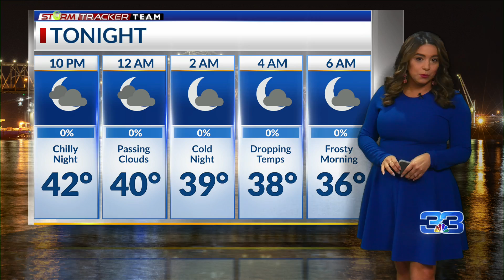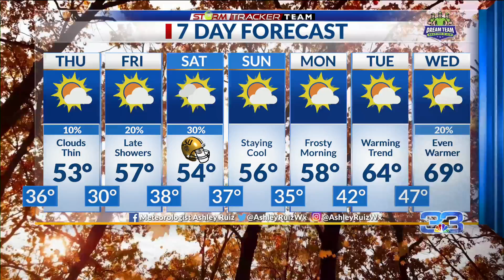StormTracker 6 PM Forecast (November 16, 2022)